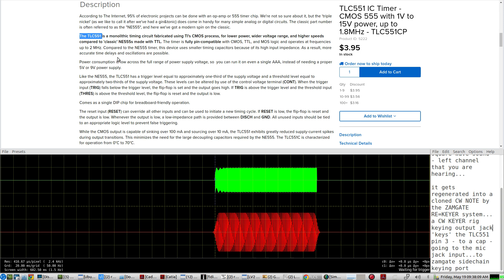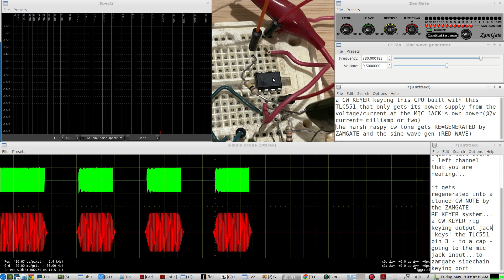keyed Morse Code CPO using a TLC551 Timer Chip powered only by a MIC JACK's power supply(works @ 1v)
testing the TLC551(low voltage,low current) TIMER CHIP, with a very low power supply to see how well it works as a keyed CPO     CW KEYER is keying the TLC551's  pin 3/cap   to the SOUND CARD input...once inside the PC  a ZAMGATE RE-KEYER setup is used to regenerate the CW into a pure sine wave note with raised cosine edges:

FOLLOW UP VIDEO showing an external cw keyer's RIG KEYING RCA JACK,

here is another follow up video showing a complete iambic keyer using only paddles, the TLC551 and the REAGATE VST plugin keying the RECRI KEYER's software CW KEYER app